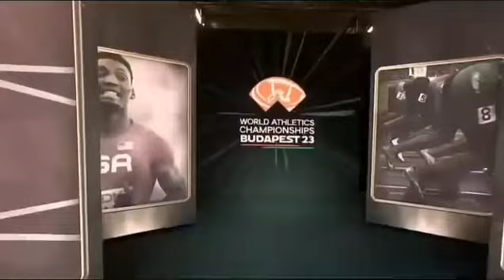NOAH LYLES WINS 100M AT 2023 WORLD ATHLETICS CHAMPIONSHIPS